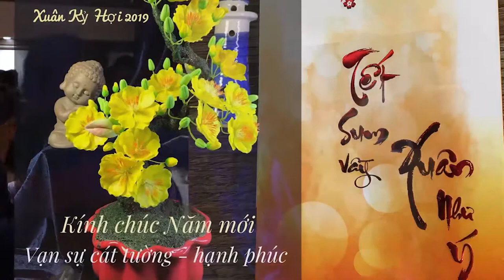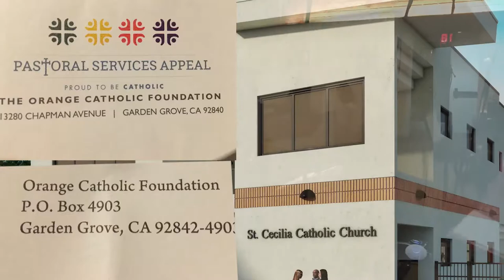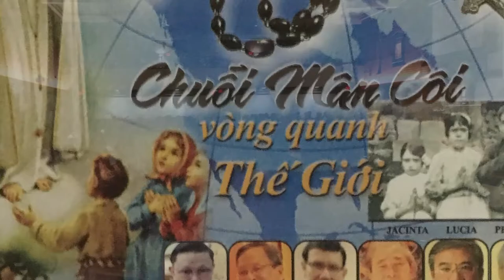2019 Best St. Cecilia Catholic Church in California Saint Cecilia Catholic Tustin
Welcome to Saint Cecilia Catholic Tustin